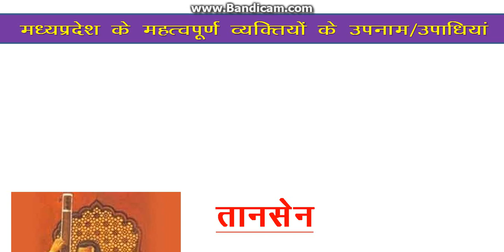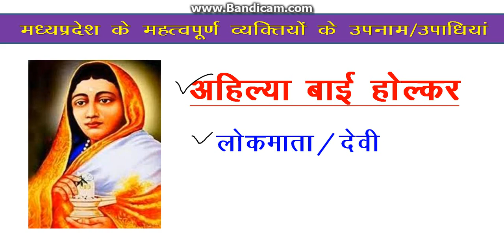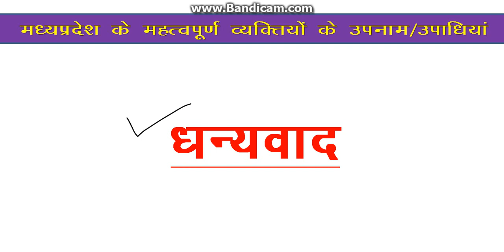मध्‍यप्रदेश के महत्‍वपूर्ण व्‍यक्ति के उपनाम / उपाधियां